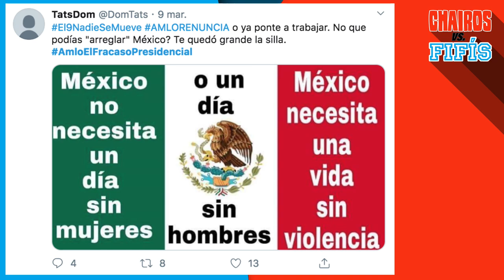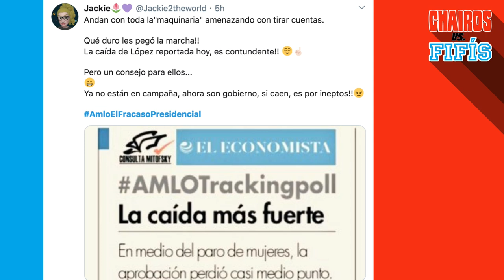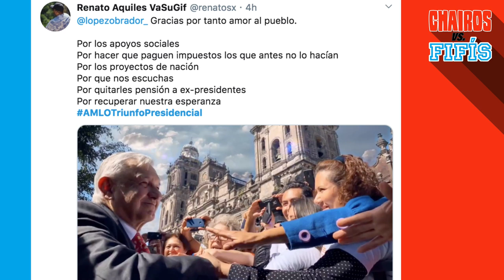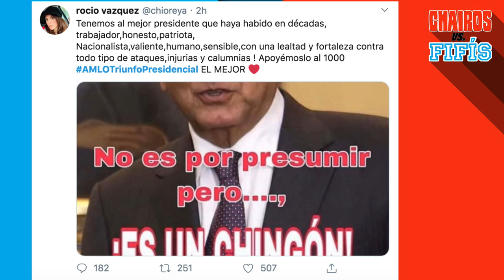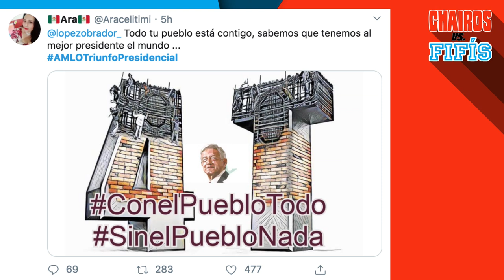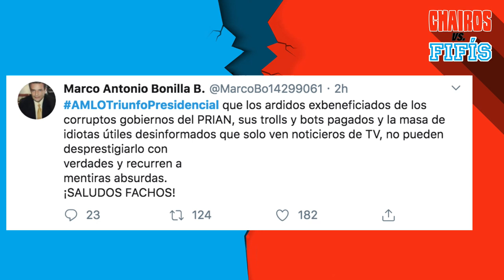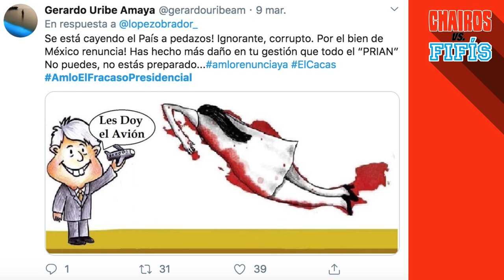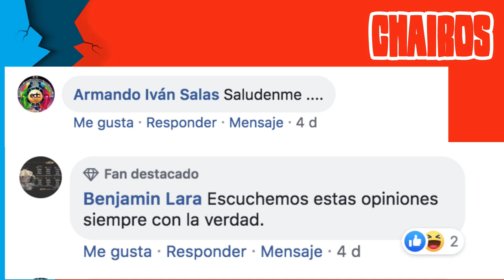Chairos Vs Fifís | 13 marzo